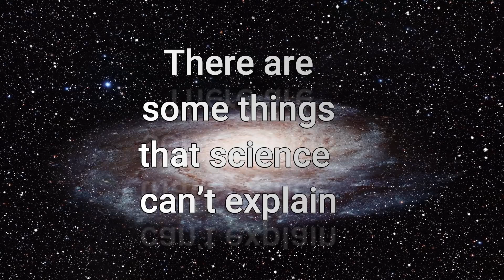Ayahuasca Calling - Getting Unreal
Ayahuasca Experiment [Day 10]. This is the final day of the initial 10-day Control period and shit is starting to go down (without having taken ayahuasca yet).

ABOUT THE EXPERIMENT:

Every day, for 30 days, I make 3 distinct brain measurements. The data from these 3 measurements comprise my "Consciousness Fingerprint" for that day:

1) Wim Hof, 5 rounds: record average breath retention
2) Anuloma Viloma Pranayama: record brain waves using the Muse2 & MindMonitor
3) Ajapa Japa Meditation: record brain waves using the Muse2 & MindMonitor

Hypothesis:
The power spectral density (PSD) of the gamma wave segment of the brain wave spectrum and the brain hemispheric coherence will increase during the Test phase (Day 11-20) compared to the Control (Day 1-10). It will subsequently decrease in the Integration phase (Day 21-30) but remain elevated compared to the Control

Experimental Design:
Day 1-10 Control: Set Baseline (no ayahuasca)
Day 11-20 Test: Take Ayahuasca
Day 21-30 Integration: Continue daily measurements (no ayahuasca)